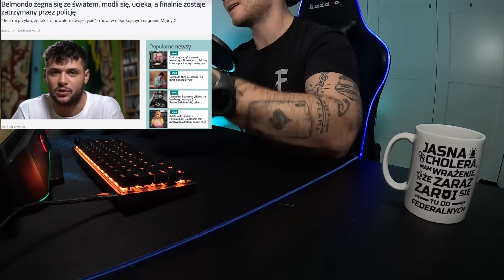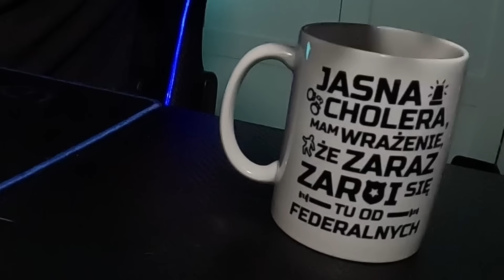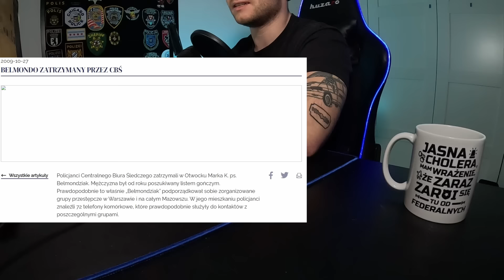ODKLEJONY BELMONDO ZATRZYMANY I DOPROWADZONY DO "PSYCHIATRYKA"? | BRI#120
W rapowym świecie kolejna kontrowersyjna sytuacja. Belmondo ewidentnie przesadził z używkami. Na miejscu interweniowała Policja, a następnie ZRM.  Zapraszam na film.

Koszulki i kubki: nafali.co.pl